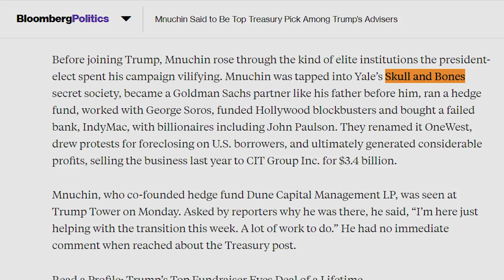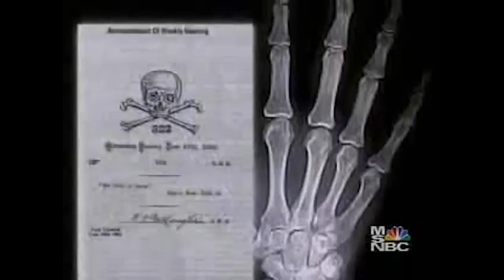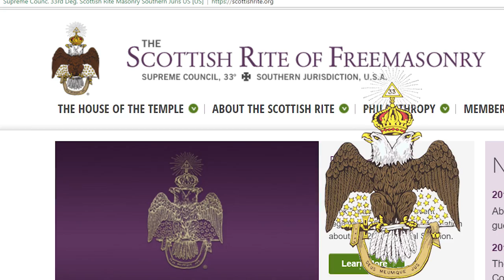Trump's Skull & Bones Treasury Secretary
Steven Mnuchin, the new Secretary of the Treasury, is a Skull and Bonesman.

Secretary of Commerce, Wilbur Ross, was the senior managing director for N M Rothschild & Sons.
He helped Donald Trump keep control of his casinos when they went under foreclosure.
Without Rothschild help, Trump wouldn't have the wealth he has today.

Secretary of State, Rex Tillerson, was the CEO of ExxonMobil (Rockefeller)

Donald Trump has been long time great friends with a Goldman Sachs Skull and Bonesman, and now he was put him in charge of the Treasury.

Trump claimed to be against the establishment, then invited secret society members, Rothschild and Rockefeller heads to run his cabinet/the country/the world.

Skull and Bones members are pirates, willing to steal, kill and lie for self benefit.

The Skull and Bones number is 322.

On 3/22 we had a terrorist attack outside London Parliament.
Last 3/22 we had a terrorist attack inside Brussels airport.
The Georgia Guidestones were revealed on 3/22.